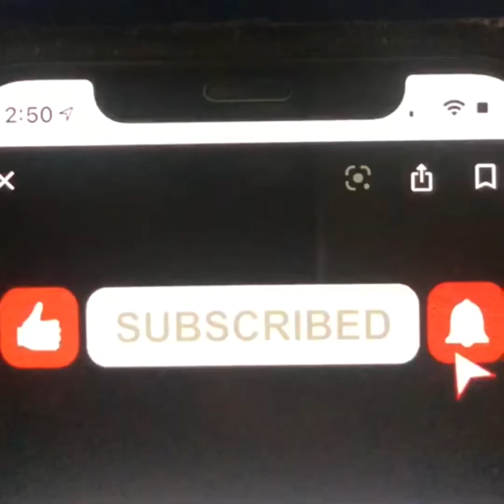Old wooden stand ideas for plants